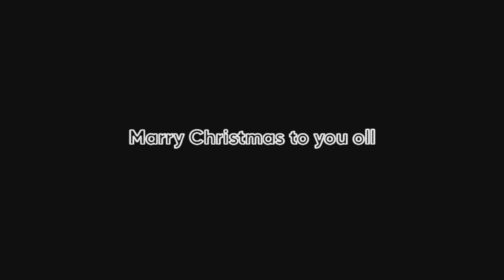Vlog 41...aju chai Christmas decorations sakyo.....and happy Christmas to you all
Marry Christmas to you oll @joseph vlog off